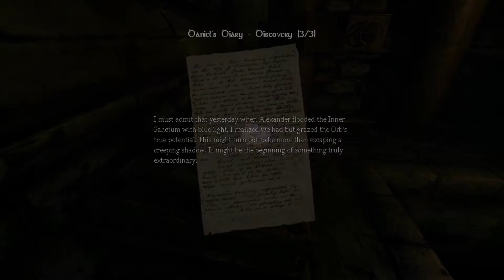Eric Plays Amnesia: The Dark Descent (Part 15) - Diving into the Mind!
MIND FREAK!